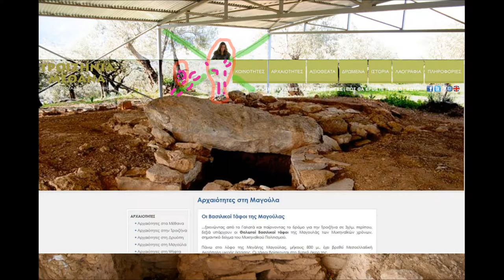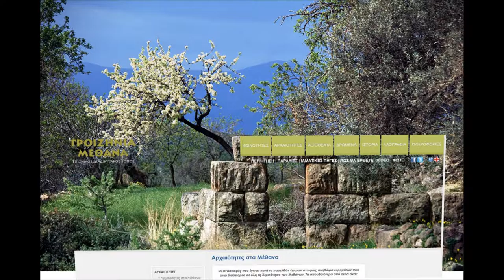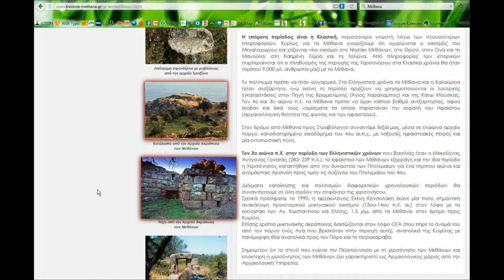Photographs of Tobias Schorr abused by the Municipality Troezen-Methana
It is always very disappointing finding my photographs stolen by official local governments and municipalities. Especially when you know that I am supporting the area of Troezen and Methana since 1986.